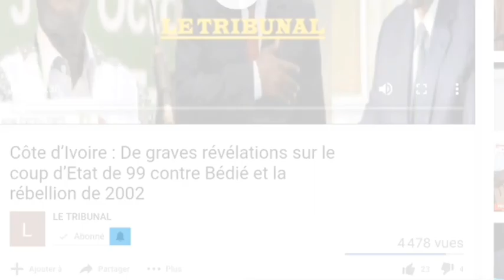Urgent: Blé Goudé assume son divorce d'avec Bédié et crache ses vérités à laurent gbagbo. Cest grave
Blé Goudé assume son divorce d'avec Bédié et crache ses vérités à ses détracteurs